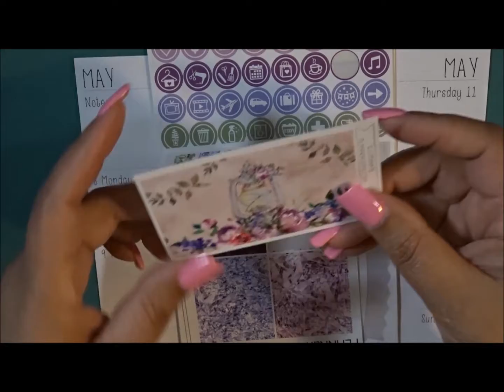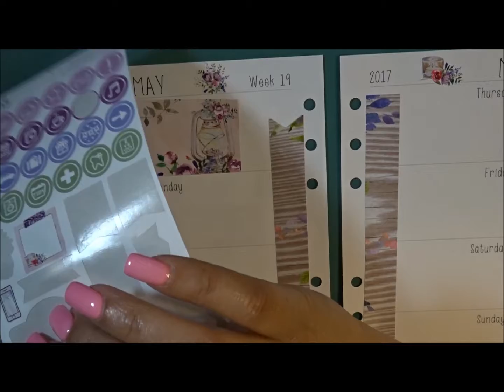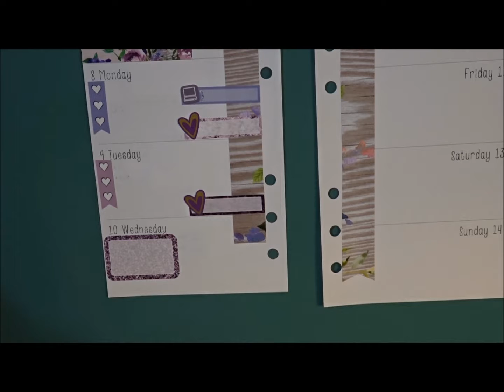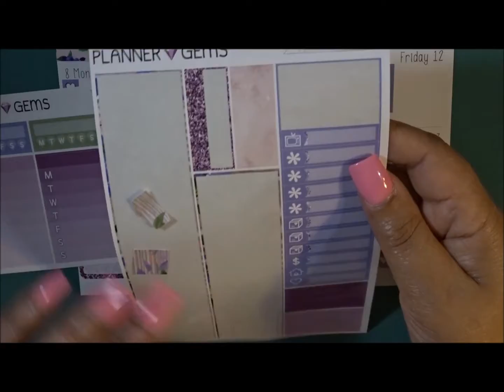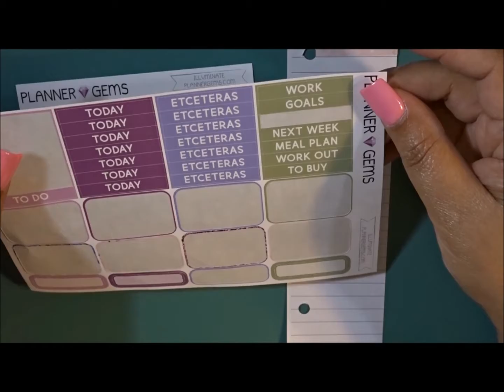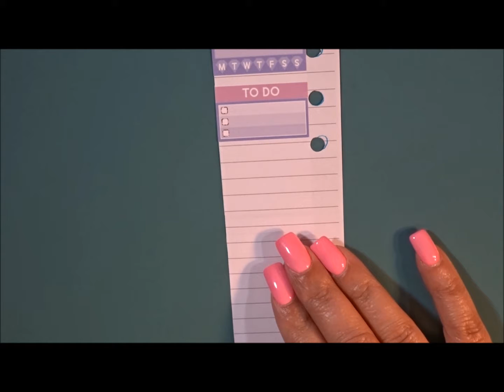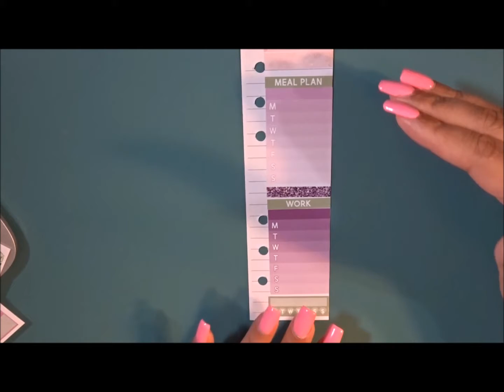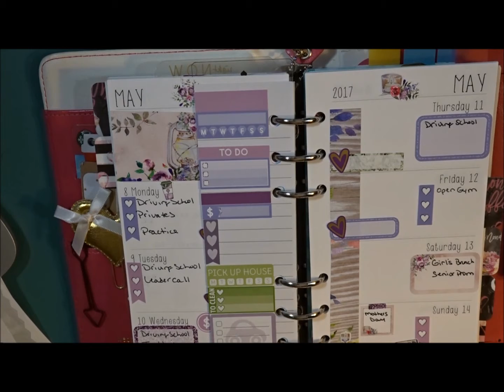Personal PWM May 8, Ft Planner Gems Part 3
A place where I will share my passion for planning and organization.

Shops Mentioned:
Planner Gems
Clever Gal Crafts
Planner Kate

Inserts: Piaric.com
Recollection Planner
FiloFax A5 Planner